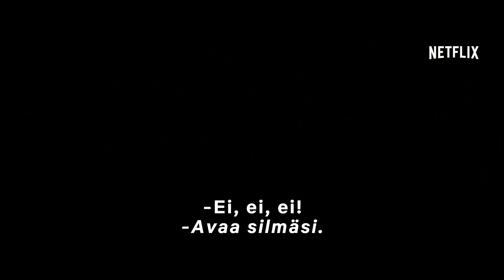Bird Box | Virallinen traileri [HD] | Netflix | FI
Never lose sight of survival. Katso BirdBox Netflixissä 21. joulukuuta 2018.

Salaperäinen voima hävittää maailman väestöä, ja vain yksi asia on varmaa: jos näet sen, tapat itsesi. Tuntemattomasta uhkasta huolimatta Malorie löytää rakkauden, toivon ja uuden alun – mutta sitten kaikki hajoaa käsiin. Nyt hänen on paettava kahden lapsensa kanssa vaarallista jokea pitkin ainoaan paikkaan, joka saattaa vielä tarjota turvaa. Selvitäkseen hengissä heidän on selviydyttävä kahden päivän vaativasta matkasta siteet silmillään. BirdBox on Oscar-voittaja Susanne Bierin ohjaama uusi trilleri, jonka hulppeaan näyttelijäkaartiin kuuluvat Oscar-voittaja Sandra Bullockin lisäksi mm. Trevante Rhodes, Sarah Paulson ja John Malkovich.